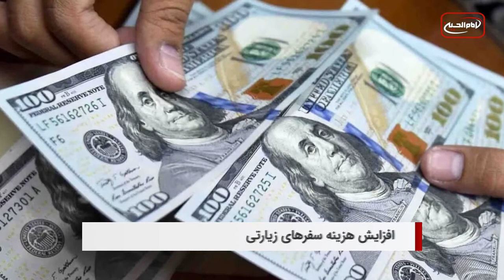سرخط خبرها: دوشنبه 16آبانماه 1401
۱- واکنش شدید سازمان های بین المللی به صدور حکم اعدام برای هشت کودک شیعی در عربستان
۲- زمستان سخت افغانستان زیر سلطه سنی های تندروی طالبان
۳- افزایش هزینه سفرهای زیارتی با گران شدن دلار در ایران
۴- توهين به روحانیت در نتیجه سوء رفتار نظام حاكم بر ايران در چهار دهه اخیر
۵- آیت الله العظمی شیرازی دام ظله: مالک زمین خداست و کسی که آن را آباد کند ، دولت‌ها حق ندارند زمین‌های موات را بفروشند یا واگذار کنند
۶- تحویل ۵۰ د۱عشی از اردوگاه الهول سوربه به عراق